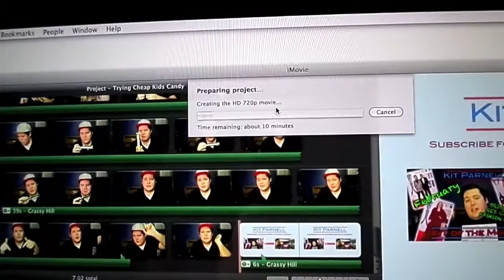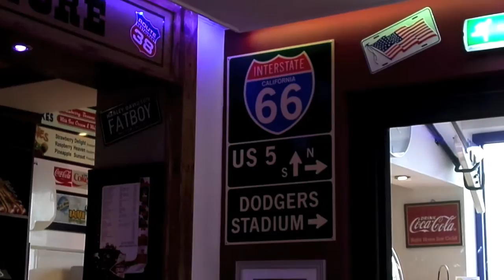Satire Diary #10 | THEY KNEW WE WERE HERE | Weekly Vlog | Kit Parnell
COMMENT with any suggestions or feedback.

My (old) Snapchat: chrisphoto1991

And remember the hashtag for sending me your questions is QuestionKit